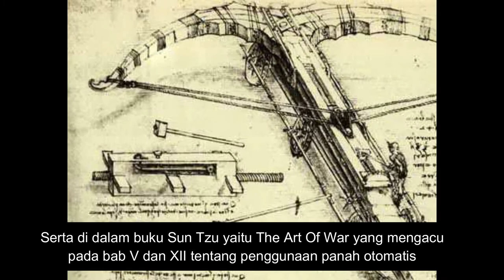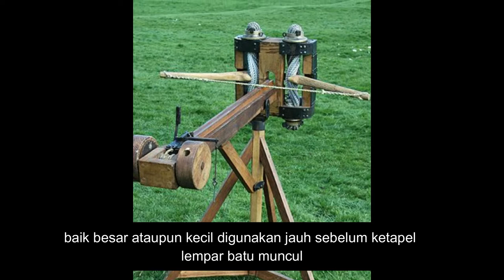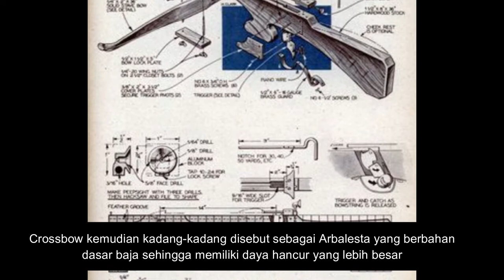Sejarah Crossbow | perjalanan teknologi panah otomatis di Asia, Eropa dan Timur Tengah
Sejarah Crossbow
Di dalam sejarah panah kita akan mengenal dua jenis panah yaitu busur panjang (tradisional dan busur silang. Crossbow atau yang biasa disebut sebagai busur silang merupakan teknologi persenjataan kuno yang lebih tinggi dari busur panah tradisional. Crossbow sudah ada sejak era sebelum Masehi. Di setiap tempat di dunia memiliki sejarah Crossbow nya masing-masing, mulai dari Asia, Eropa dan bahkan timur tengah menempatkan senjata ini sebagai senjata untuk mendukung pasukan garis depan. Berikut ini adalah sejarah dari crossbow.

Sumber :
Britannica
Bestcrossbowsource.com
Historyofarchery.com